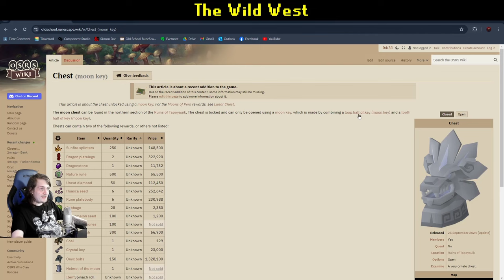Valamore's New Secret Chest: The Wild West (OSRS)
Join me for the continuation of my region locked ironman adventure; through Varlamore, Misthalin, the Wilderness and Kourend. It's time to get Wild.

If you want to donate bonds to keep this series going, just hit me up whenever you see me online on Woody Wild.